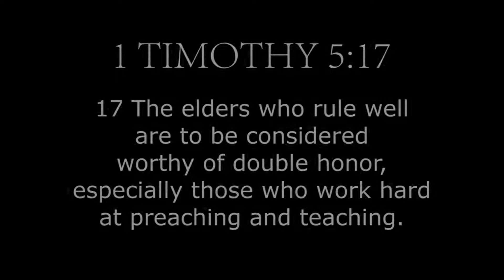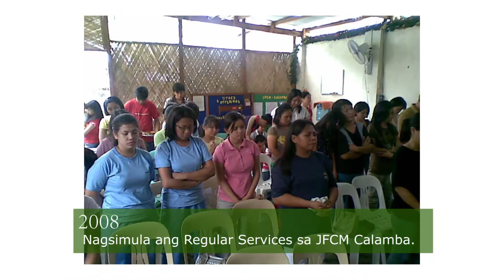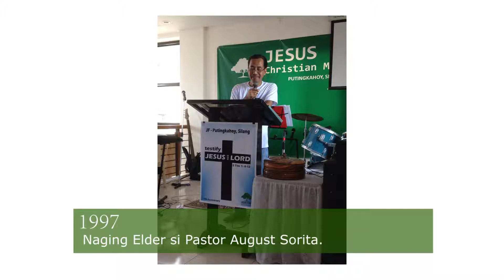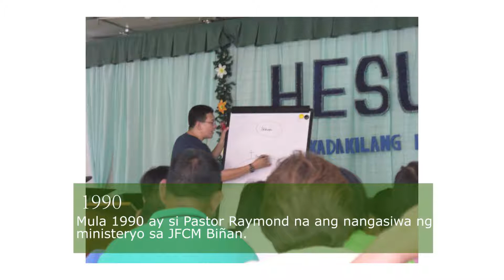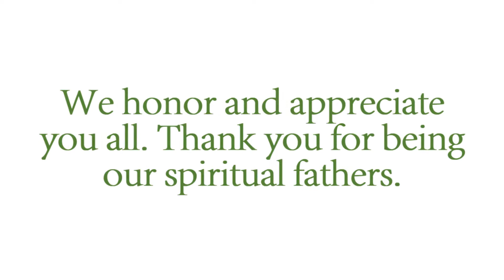Pastor's Appreciation Day 2020 Presentation (JFCM Biñan)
🎥 Edited by: Mauie De Guzman